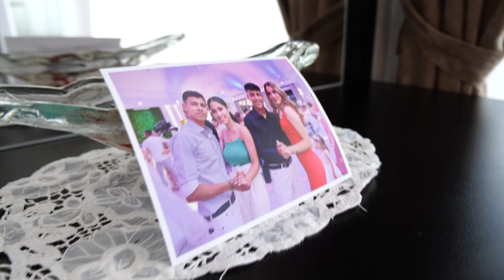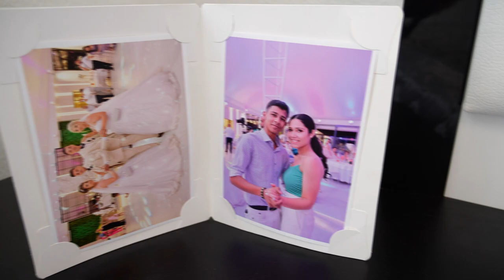novko i ruzica 28.07.2023 1 del ork.ross bd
studio reco 070/455-055